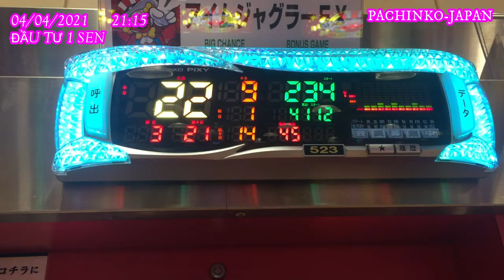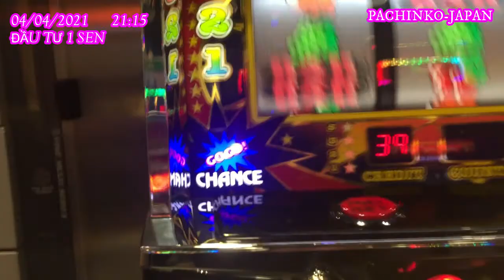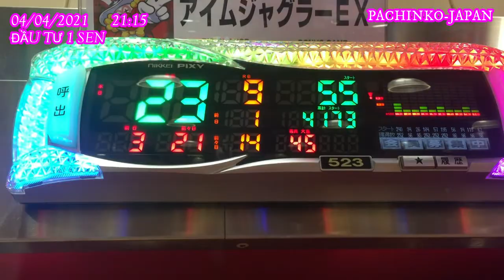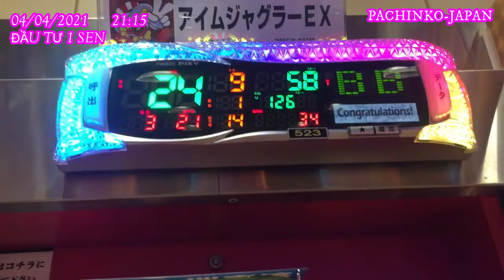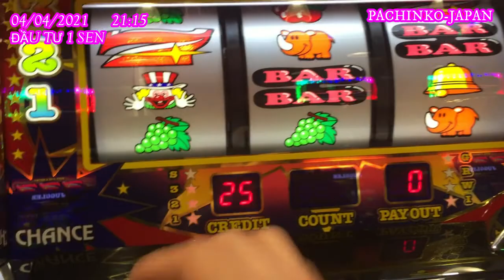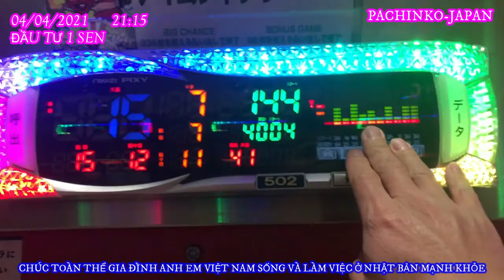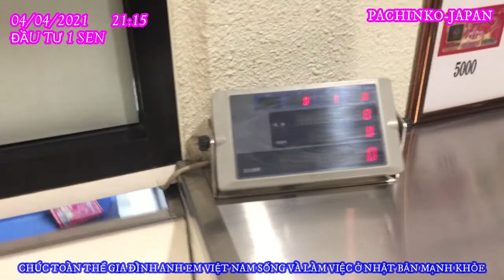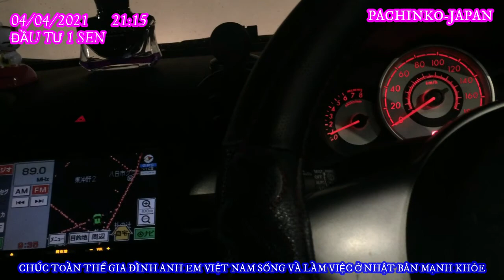04/04/2021 CHƠI PACHINKO GIỜ CHÓT NGÀY CHỦ NHẬT VÀ CÁI KẾT - NVT-JAPAN